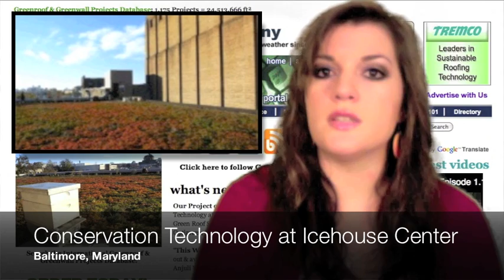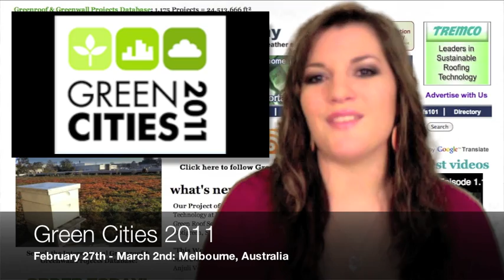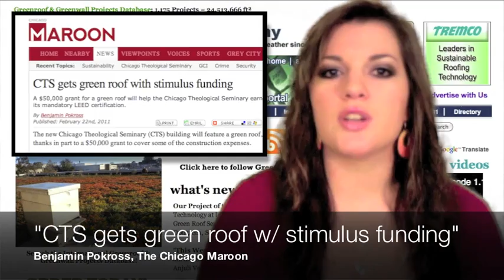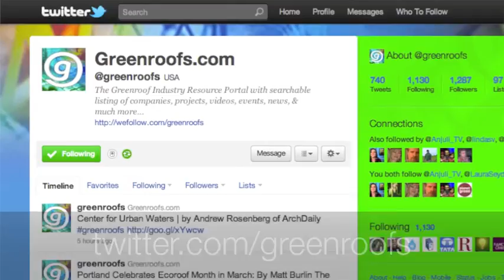This Week in Review - 02.25.11 - Greenroofs.com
February 25th, 2011. Stay on top of the greenroof world with our weekly review of what's new: hot topics, the project of the week, upcoming events, latest newslinks, green roof jobs, advertiser press releases and more.

and Apple, Inc.